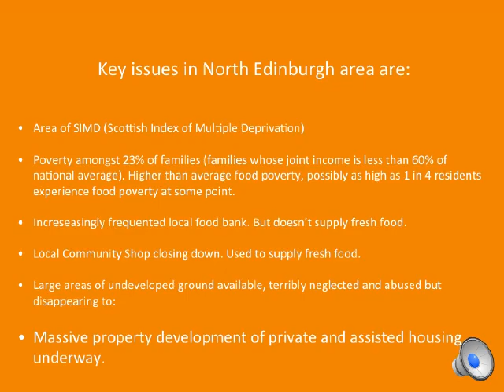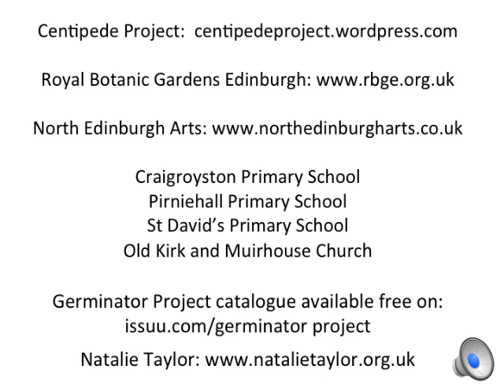Centipede Project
Centipede Project started in 2012, with a vision to bring the community of North Edinburgh together through engaging, creative events.